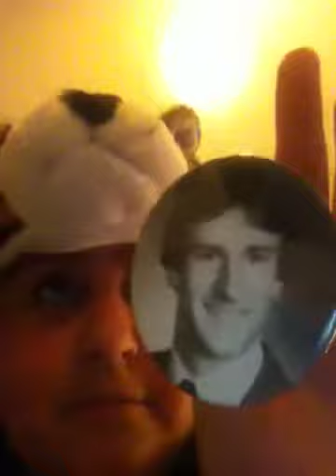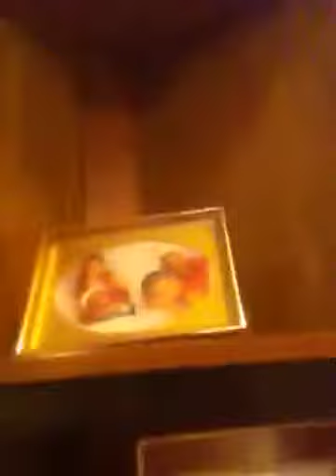How Much I HATE My School & Randomness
Wrfccxgshb